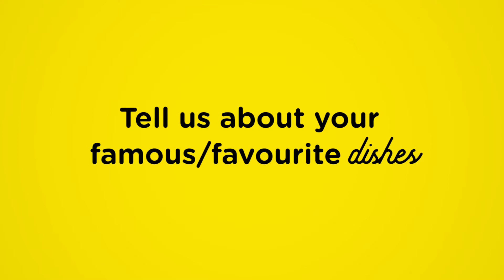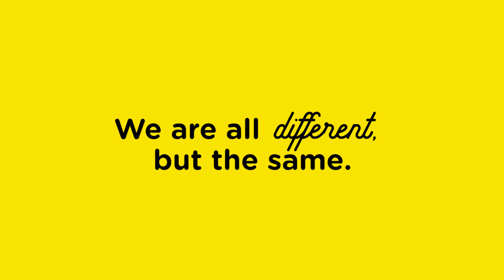All About Asean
We are proud to celebrate ASEAN turning 50! Find out what makes us all very similar yet unique at the same time.